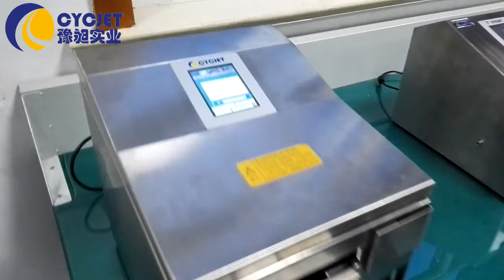CYCJET ALT390 Desktop Inkjet Printer/How to Manual Printing Cans' bottom/Hand Jet Printing